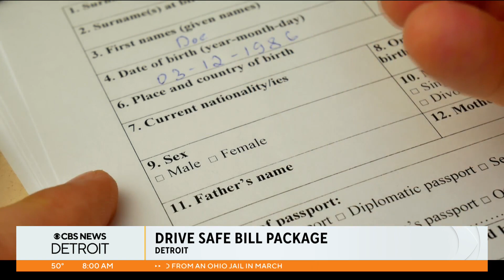Michigan lawmakers pushing for driver's licenses for all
A package of bills re-introduced to the Michigan Legislature could change who can legally get behind the wheel and on the road.